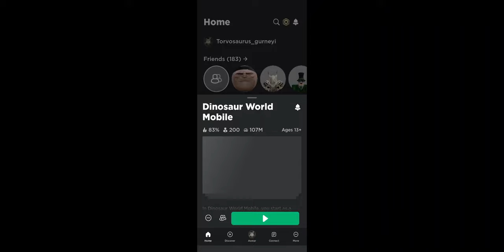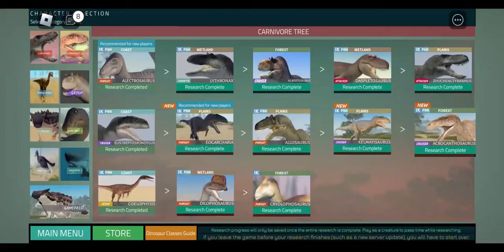CRYSTAL CAVE BOSS FIGHT FIXED!!! DRACODONTOGNATHUS CAN FIGHT BACK FINALLY!! - Dinosaur World Mobile